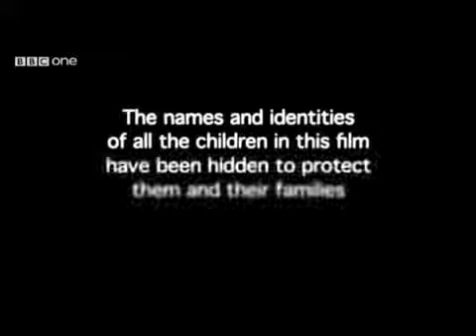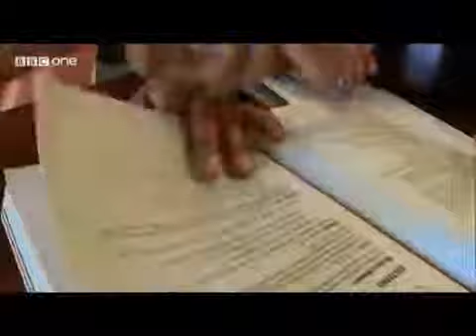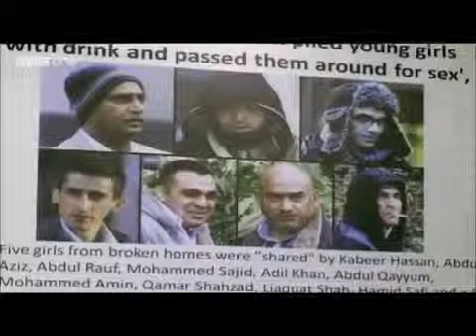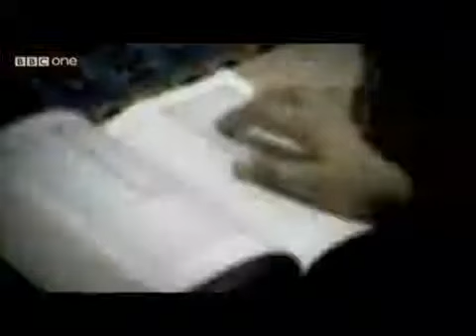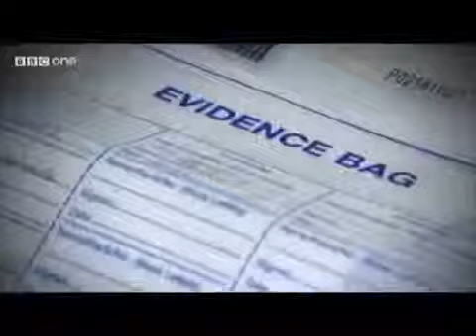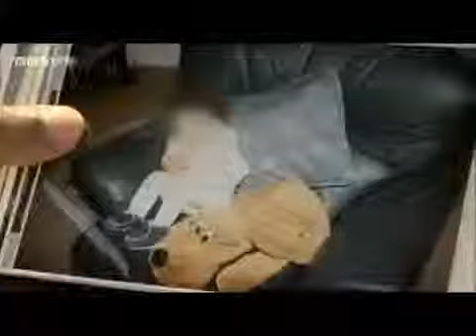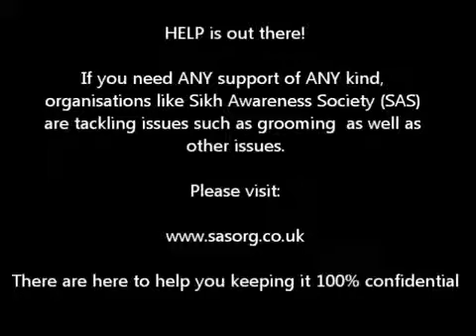BBC INSIDE OUT SIKH GIRLS BEING SEXUALLY GROOMED MUST WATCH